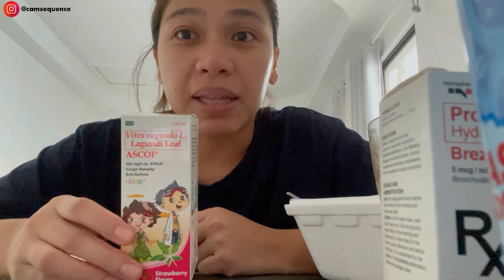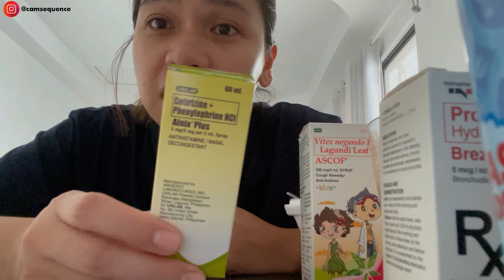DAY IN THE LIFE OF A STAY AT HOME MOM: ANO'NG GAMOT PARA SA UBO, SIPON NI BABY | Vlogmas 2022 Day 4